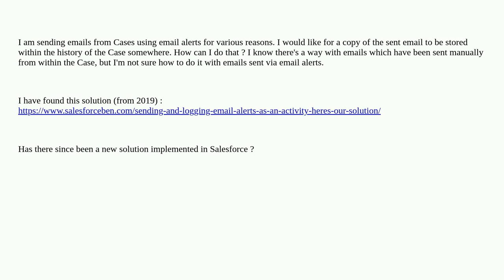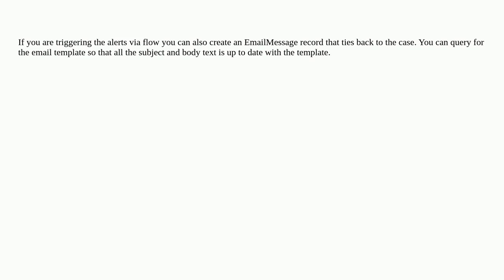Salesforce: How to show Emails sent from a Case in the history?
How to show Emails sent from a Case in the history?

A special thanks goes out to the awesome community

  activityhistory email-alert